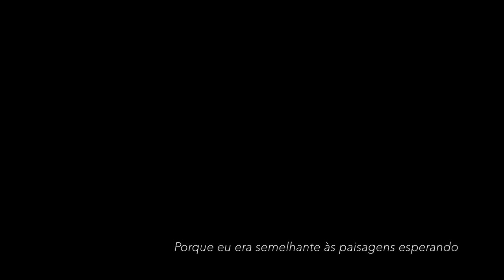Tudo Quanto Vi - um poema coreográfico para Sophia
Direção Artística | Solange Melo . Fernando Duarte

Coreografia | Fernando Duarte
Poemas | Sophia de Mello Breyner Andresen
Seleção de poemas | Nicolau Santos
Música | Fernando Lopes-Graça . J. S. Bach . Luís de Freitas Branco . Luís Tinoco
Cenografia e Figurinos | Solange Melo
Desenho de luz | VP
Elenco | Solange Melo . Fernando Duarte . Carlota Rodrigues . Beatriz Costa

Produção | Dança em Diálogos
Assistente de produção | Margarida Garcez
Apoio aos ensaios | Fátima Brito
Apoio à Língua Gestual | Cidália de Jesus

A criação do bailado teve o apoio à criação através de residências artísticas na Escola Superior de Dança - IPL, Estúdios Victor Córdon e Estúdio CAB.

Sinopse |

Uma performance poética que celebra a obra Sophia de Mello Breyner Andresen, revelando que a sua poesia poderá ser absorvida e partilhada através de diversas perspectivas. Num subtil entrelaçar entre poema e música, as palavras de Sophia são metamorfoseadas em imagens em movimento, por vezes fragmentadas, sobrepostas ou até silenciosas, procurando uma fusão entre a linguagem neo-clássica e contemporânea. Um diálogo entre dança e sonoridade poética, corporificando uma dupla antologia rítmica da escrita e da escritora.